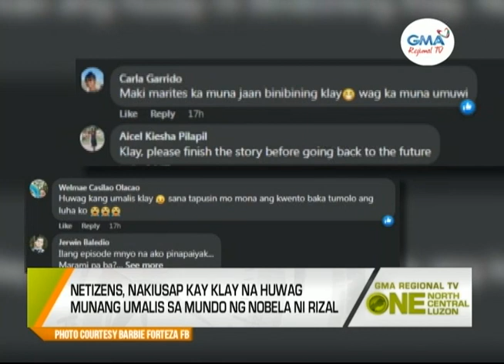One North Central Luzon: Abangan sa ‘Maria Clara at Ibarra’ at ‘Start-Up PH’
Netizens, nakiusap kay Klay na karakter ni Barbie Forteza na huwag munang umalis sa mundo ng nobela ni Rizal. Dani na karakter ni Bea Alonzo, mareresolba kaya ang away sa pagitan ng TST Boys?